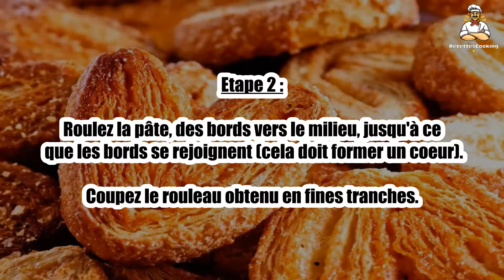Recette : Petits palmiers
Bonjour à tous, aujourd’hui recettescooking.com vous présente la recette suivante : Petits palmiers

TEMPS TOTAL : 20 min
Préparation : 10 min
Cuisson : 10 min

Ingrédients :

1 pâte feuilletée
60 g de sucre en poudre
1 jaune d'oeuf

Etalez la pâte feuilletée et saupoudrez-la de sucre en poudre.

Etape 2 : Roulez la pâte, des bords vers le milieu, jusqu'à ce que les bords se rejoignent (cela doit former un coeur).

Coupez le rouleau obtenu en fines tranches.

Etape 3 : Mettez une feuille de papier sulfurisé sur la plaque du four, déposez les tranches sur la plaque et badigeonnez-les de jaune d'oeuf.

Enfournez pendant 10 min.

00:00 Recette : Petits palmiers
00:20 Informations sur le temps de cuisson
00:32 Ingrédients
00:46 Etape 1 : Petits palmiers
01:00 Etape 2 : Petits palmiers
01:16 Etape 3 : Petits palmiers